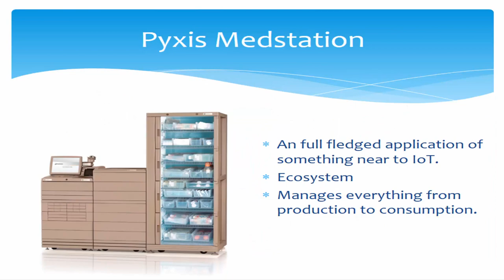EXTC SEM VIII IVC Concept VIDEO 5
This Video gives an Introduction to IOT (Internet of Things) and its application in healthcare.